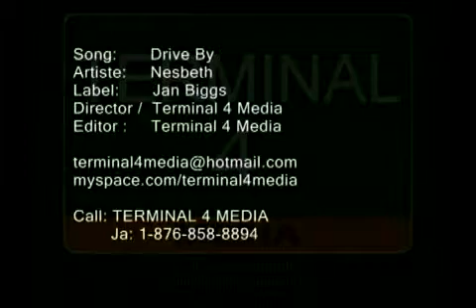Nesbeth - Drive By.mp4